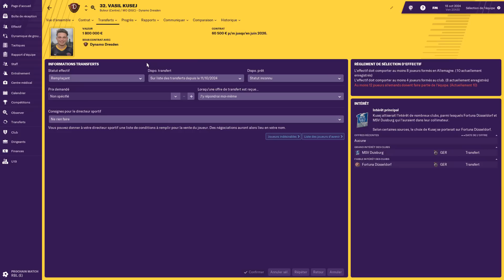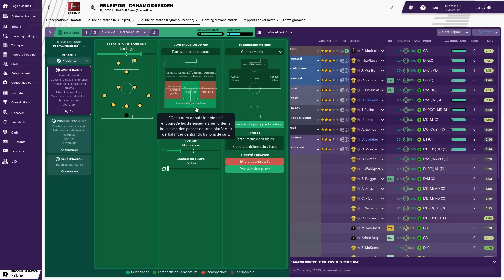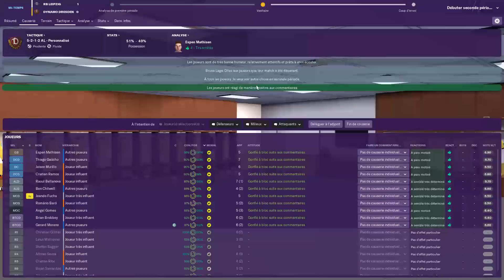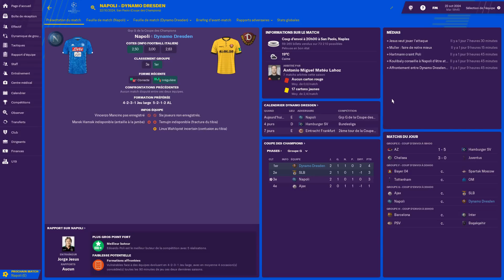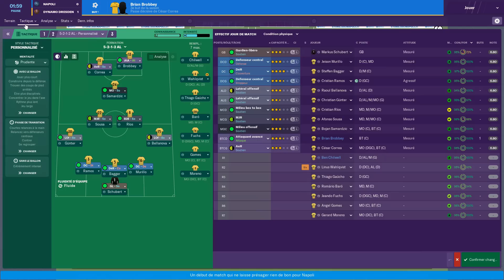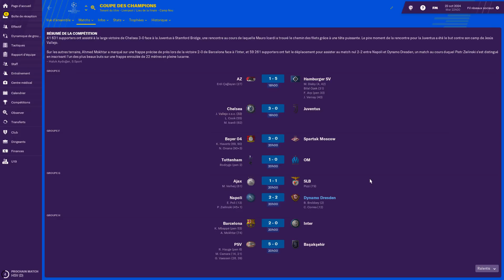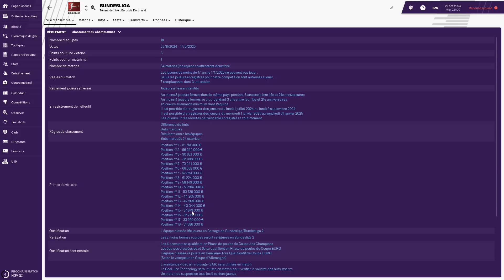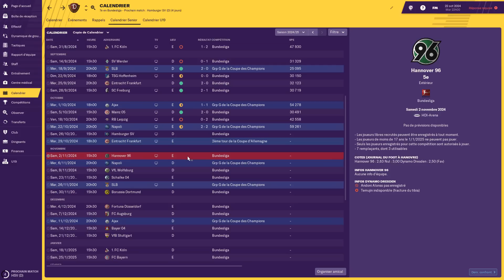[FR] Football Manager 2019 - Dynamo - saison 7 - épisode 4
Quatrième épisode de la septième saison de ma série "Dynamo" sur FM 2019 dans laquelle on joue le Dynamo Dresden dans le but de monter en Bundesliga et remporter la Champion's League.